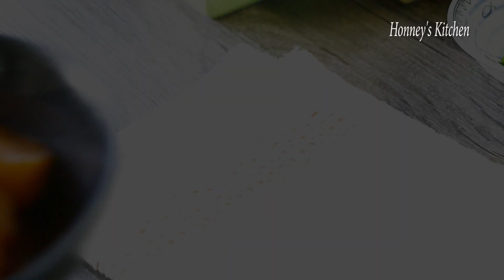How to make Japanese Braised White Radish